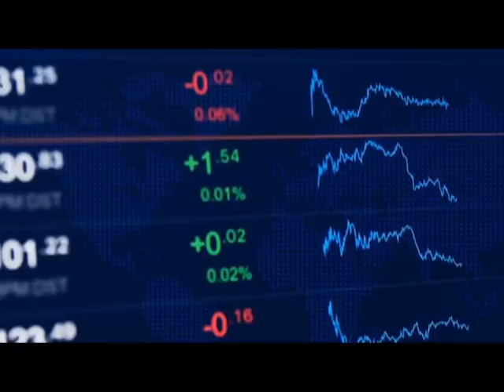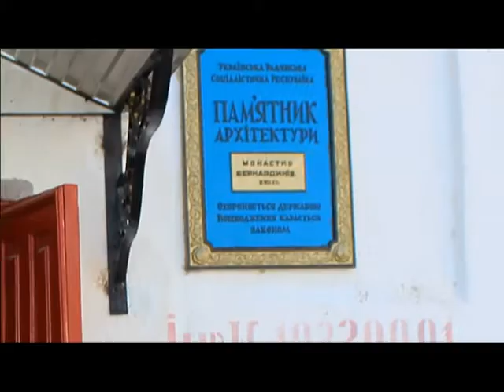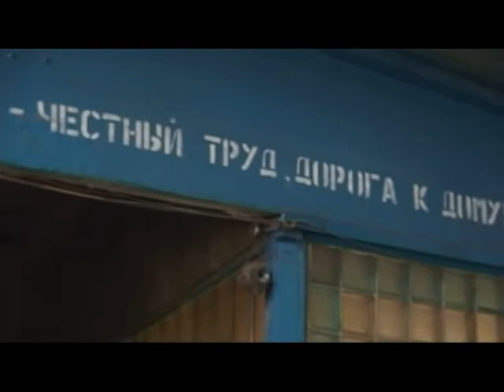Правозахисники стверджують, що злочини проти в’язнів розслідують дуже погано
Попри звіти Мін’юсту правозахисники Харківської правозахисної групи, які регулярно від відвідують колонії вимушені констатувати, що багато злочинів проти засуджених так і залишаються в тіні.